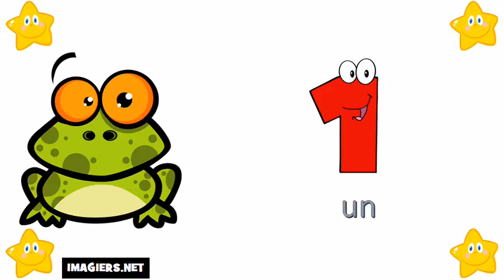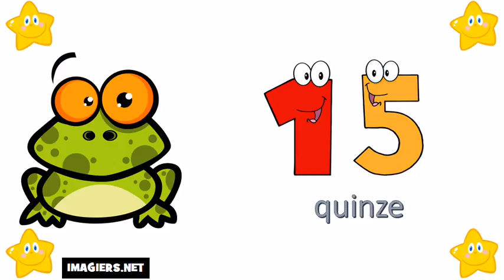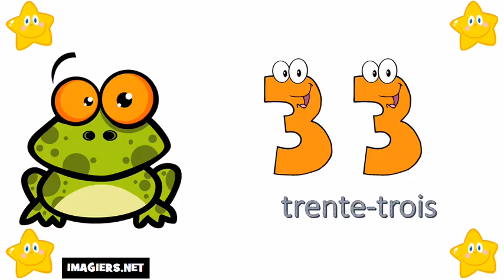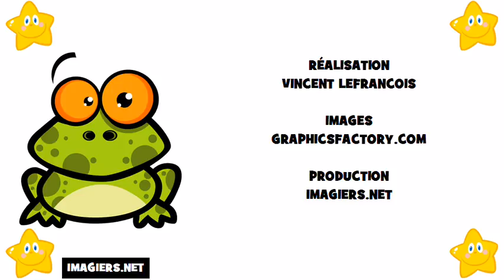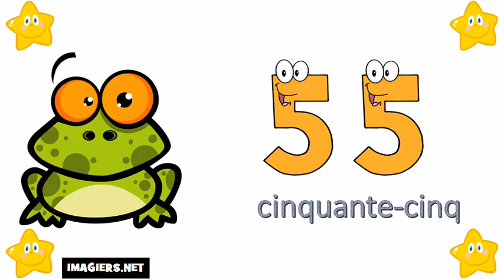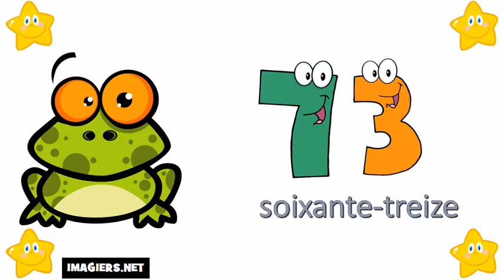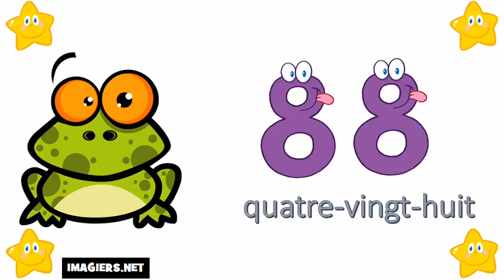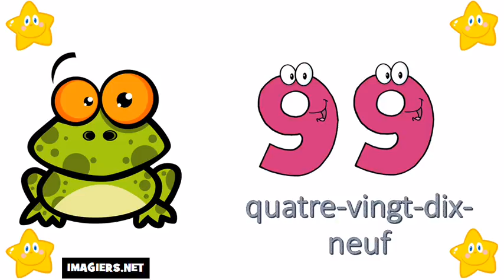ફ્રેન્ચ ભાષા શીખવા # 0 થી 100 માટે નંબરો